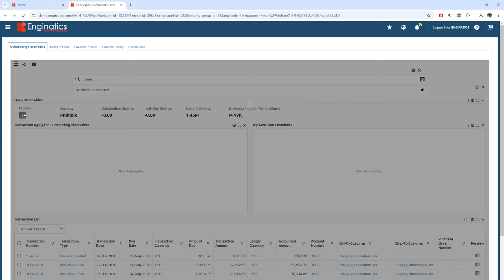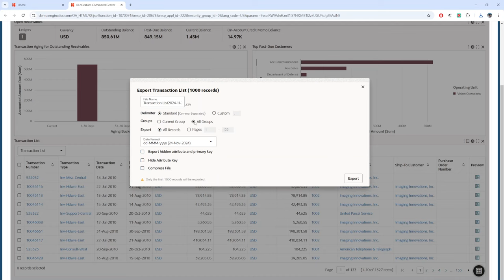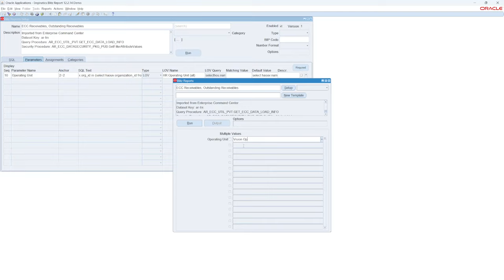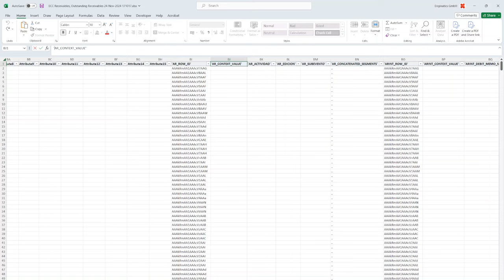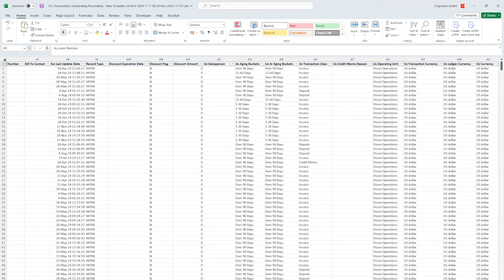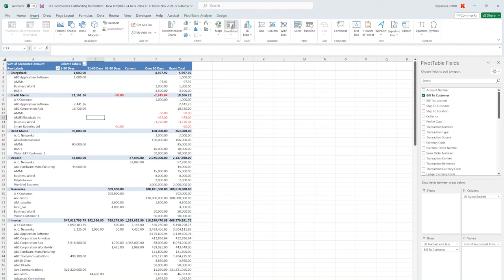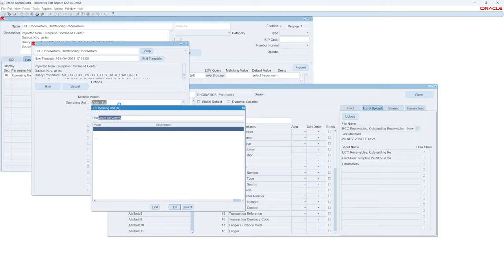How to export Oracle ECC data to Excel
How to export Oracle Enterprise Command Center data into nicely formatted Excel with pivots, dashboards or other analysis.

00:00 Open the Receivables Command Center
00:30 Export the transaction data as csv
01:50 Import the ECC query into Blitz Report
02:35 Run the imported ECC report
03:20 Create a layout template and remove non required columns
04:38 Create a pivot
05:30 Add a pie chart

𝐒𝐮𝐦𝐦𝐚𝐫𝐲:
This video shows how to enhance Oracle Enterprise Command Center (ECC) data exports by using Blitz Report as an alternative to the standard ECC export functionality. Here's a comparison of the benefits of using Blitz Report for Excel exports versus the standard ECC CSV export:

𝐒𝐭𝐚𝐧𝐝𝐚𝐫𝐝 𝐄𝐂𝐂 e𝐱𝐩𝐨𝐫𝐭 l𝐢𝐦𝐢𝐭𝐚𝐭𝐢𝐨𝐧𝐬:
🔸Limited to 1,000 records maximum
🔸Exports only basic columns
🔸CSV format only, which can cause formatting issues
🔸Text fields that look like numbers may be incorrectly formatted as numeric values
🔸No ability to save custom layouts or templates

𝐁𝐞𝐧𝐞𝐟𝐢𝐭𝐬 𝐨𝐟 𝐁𝐥𝐢𝐭𝐳 𝐑𝐞𝐩𝐨𝐫𝐭 𝐄𝐱𝐜𝐞𝐥 e𝐱𝐩𝐨𝐫𝐭:
🔸No record limit on data export
🔸Includes additional columns and backend data not available in standard export
🔸Real-time data directly from Oracle E-Business Suite (EBS)
🔸Proper Excel format with accurate data type handling
🔸Ability to create and save custom templates with:
    -- Filtered and organized columns
    -- Pivot tables
    -- Charts and visualizations
    -- Multiple worksheet layouts
🔸Templates can be reused and shared across users
🔸Faster analysis with pre-configured layouts and visualizations
🔸Export automation capabilities

The video walks through the complete process of setting up and using Blitz Report to create more sophisticated and useful exports of your ECC data, making it a valuable tool for users who need to regularly analyze ECC data in Excel.